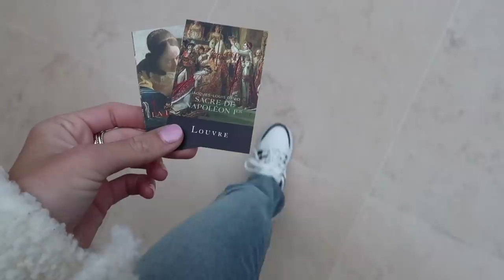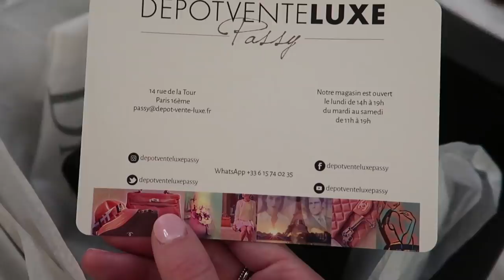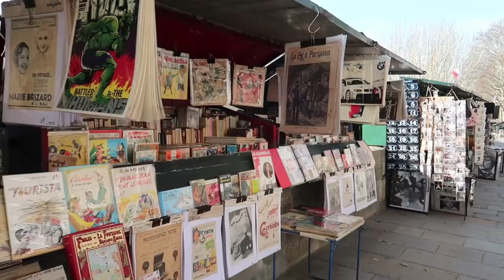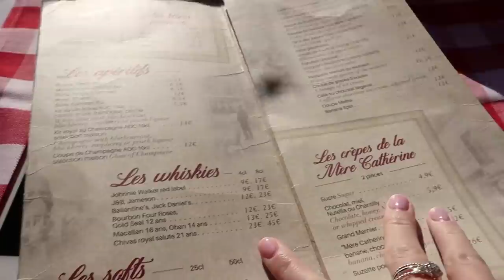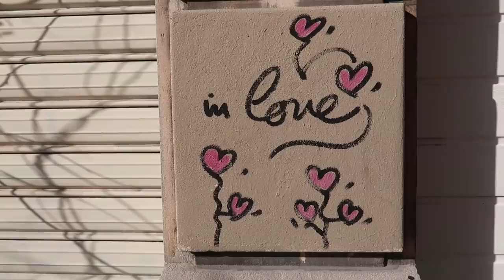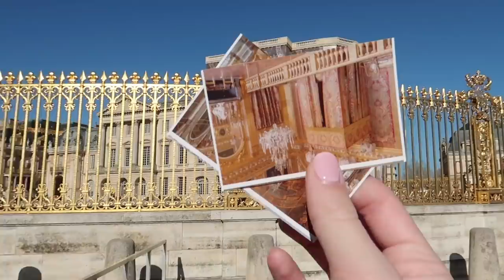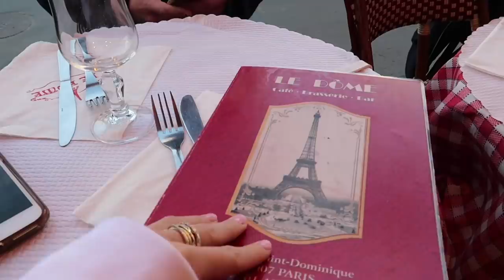TRAVEL WITH ME: LONDON TO PARIS! | Emma Rose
Welcome back to another "travel with me" video! This trip we went to London and Paris. xx

***TYPO: the London street at 3:15 I was talking about was Bond Street, obviously not Musee D'Orsay!! The title must have duplicated from my other one in Paris. OOPS!